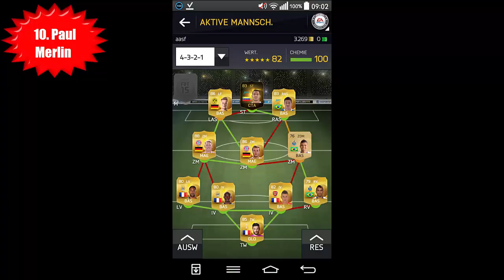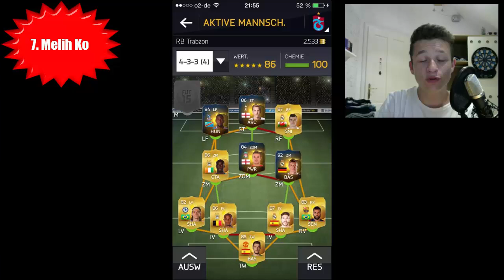DEIN TEAM #4 | FACECAM | Deutsch/German